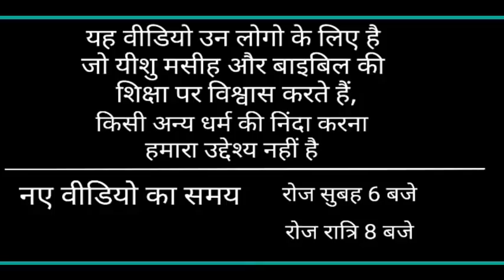Morning Prayer | यीशु तेरे साथ है | God is with You | Bro pk, Sis Amrita masih | hindibiblemessage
Do not be afraid of them, because the Lord our God will be  with you, Deuteronomy 20:1